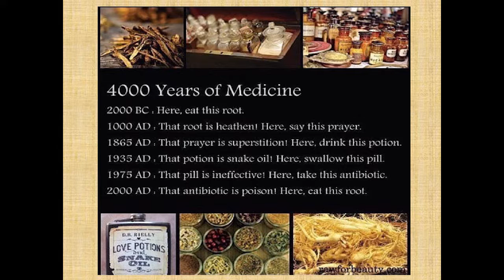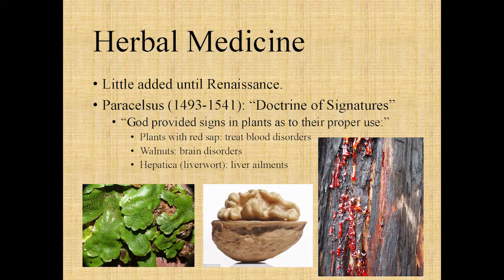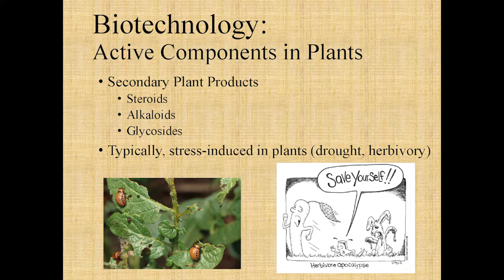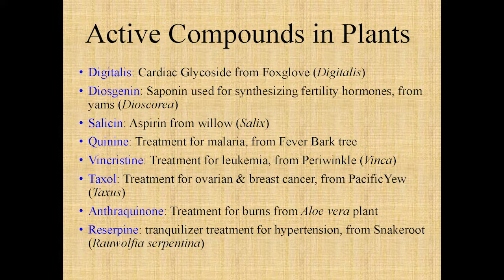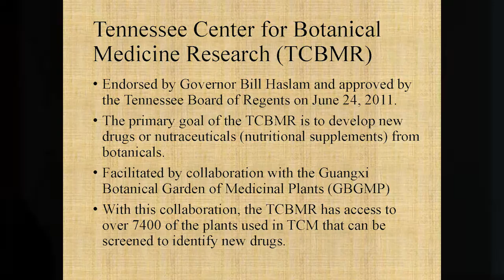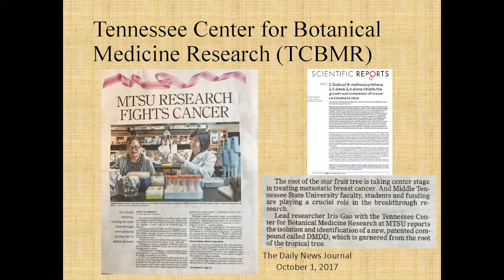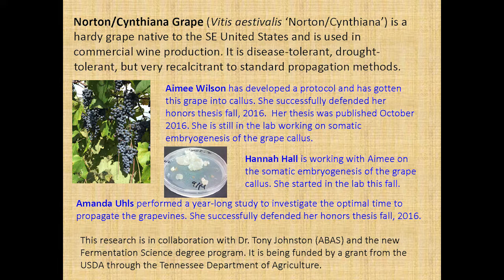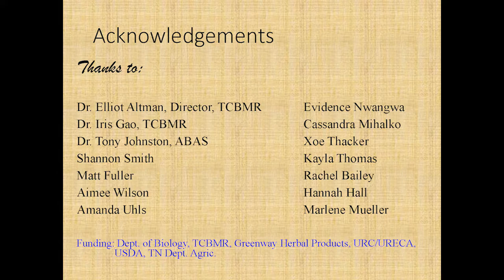John DuBois Traditional Chinese Herbal Medicine Meets Western Biotechnology 720p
MTSU Fall 2017 Honors Lecture Series: Global Engagement
October 23, 2017
Speaker: Dr. John DuBois, Biology, MTSU
Lecture Title: Traditional Chinese Herbal Medicine Meets Western Biotechnology